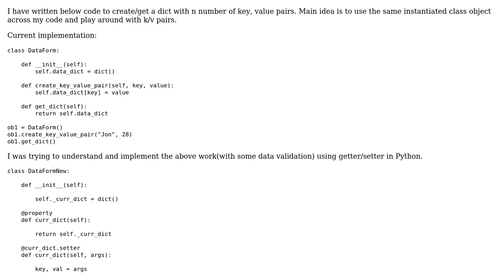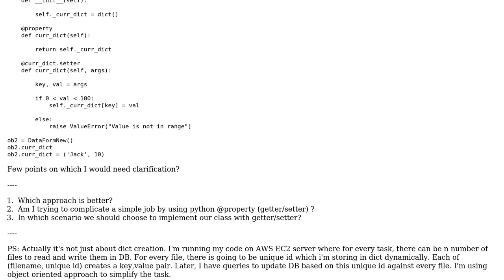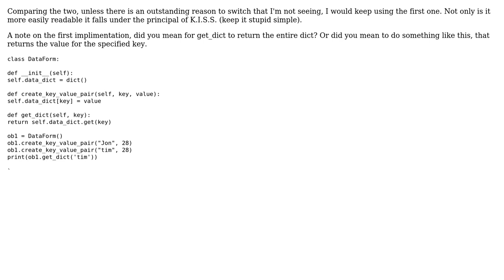Code Review: Using Python's getter/setter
With thanks & praise to God, and with thanks to the many people who have made this project possible! | Content (except music & images) licensed under CC BY-SA | Music | Images & others | With thanks to user Sumit user Reinderien user Joe Smith and the Stack Exchange Network Trademarks are property of their respective owners. You are responsible for your own actions.